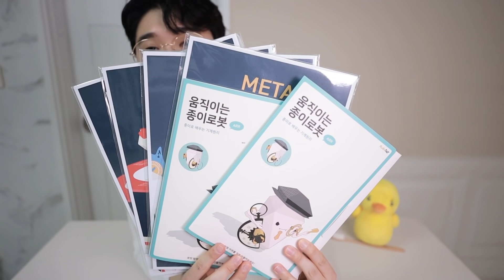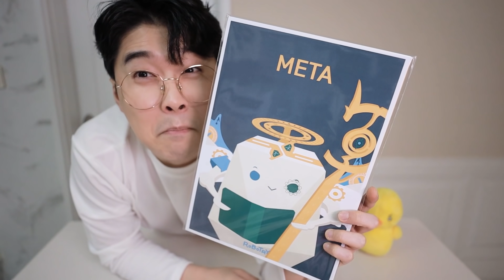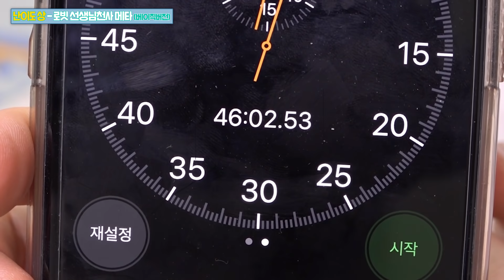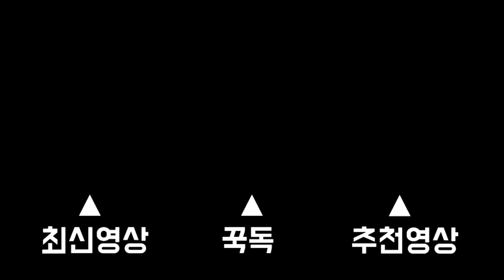종이접기만으로 진짜 움직이는 로봇 만들기 (배터리 X) [Kkuk TV]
•본 영상은 로보트리의 지원을 받아 제작 하였습니다.

오늘은 건전지 없이 작동하는!!!
특이한 종이접기를 해 보았어요 ㅎㅎ
모든 기믹을 종이로만 구현 할 수 있어서 정말 신기했는데요
그만큼 극강의 난이도를 자랑하는 제품도 있었답니다!
마지막에는 챌린지를 진행하였는데, 과연 꾹TV는 시간 내에 미션을 성공 할 수 있었을까요?

☆☆ 로보트리 이벤트 ☆☆
지금 로보트리 스마트 스토어에서는 2개를 사면 1개를 더 드리는 역대급 이벤트 중입니다!! 그 외에도 다양한 이벤트가 준비 되어 있으니 둘러보세요~^^

감사합니다.